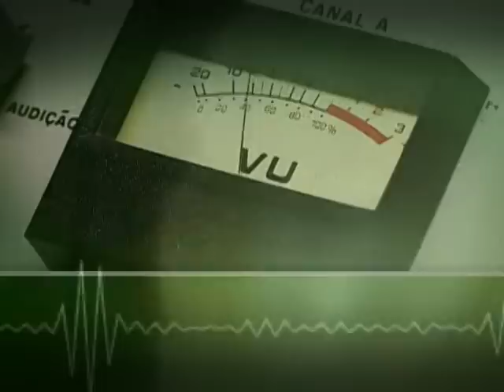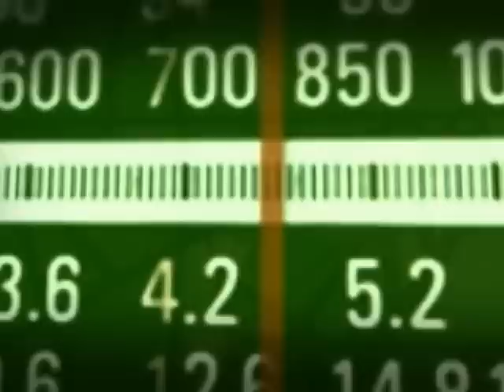Financiamento, desoneração e acesso facilitado impulsionam crescimento do setor pesqueiro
EDIÇÃO WEB - 19.04.13: O programa Bom Dia, Ministro desta semana recebeu Marcelo Crivella, ministro da Pesca e Aquicultura. Na edição especial para web,
o ministro comenta o investimento do governo federal na produção e consumo do pescado, além das implementação do Plano Safra da Pesca e da Agricultura e do Plano Nacional de Combate à Pesca Ilegal de Arrastão. Marcelo Crivella falou ainda sobre a atual situação dos pescadores brasileiros e as medidas estudadas para incentivar os consórcios regionais de aquicultura familiar.